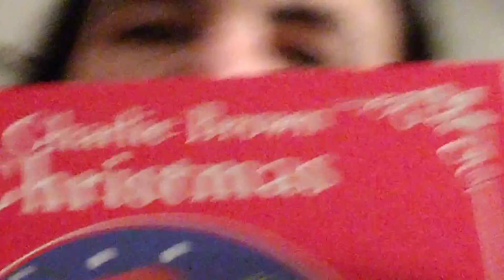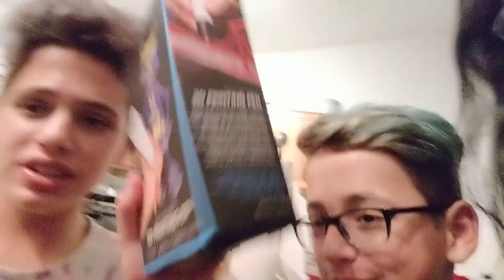Having fun on Christmas Eve ( not edited )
Everyone was enjoying this day... thinking about Christ birthday, being with the family and opening up gifts. Merry Christmas everyone love yaa. peace out 🐝🐝 bumble-beezz 🐝 🐝.